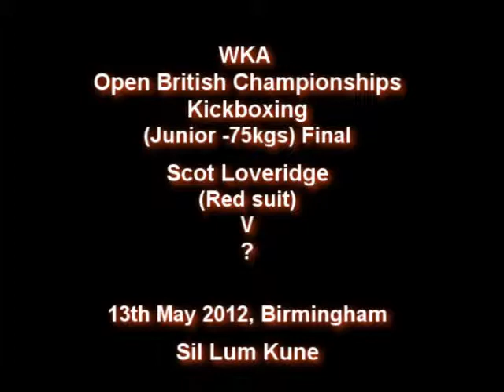Scott Loveridge in WKA Open British Champs junior -75kgs Final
Scott (red suit) in his first full contact kickboxing compettiton at the WKA Open British Championships in Birmingham, 13th May 20102.

Scott got a bloody nose in the 1st round, but carried on to win by stoppage.